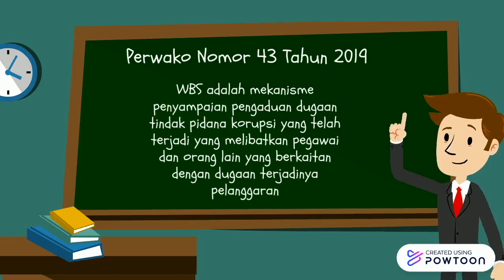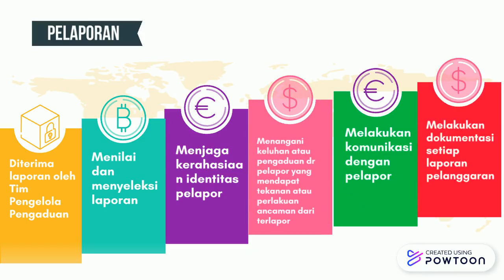Whistle Blowing System (WBS) di Singkawang